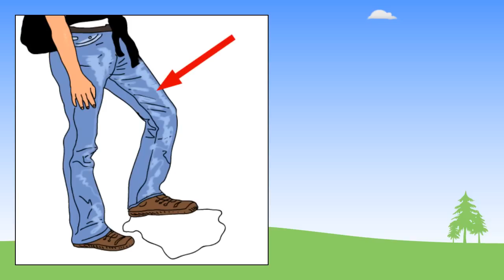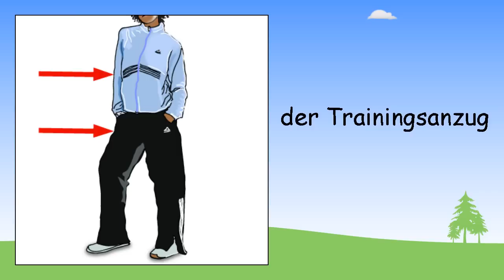Clothes 2 in German | Beginner German Lessons for Children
In this beginner German lesson you will learn more German words for clothes including the German for dress, jeans, jacket, coat, tracksuit, shorts, hat, swimsuit, trainers, and sandals.

In the lesson, each word or phrase is shown in German (and English) so you the learner know exactly what you are learning. The German is repeated 3 times so you can clearly remember how to pronounce that vocabulary. You will see the German words on the screen twice so that you will know how to read and spell those words.

Beginner German Lessons for Children offers 56 free audio and picture lessons for learning basic German words, phrases and sentences. Each of our German lessons uses audio speech and specially drawn pictures to teach kids and young people 10 items of simple German grouped in a topic. Topics include 'Family members', 'Daily routine', 'Fruit', 'Pets', etc.

Check out more German lessons on the German Games channel or stop for free interactive lessons, games and tests with all our vocabulary topics.